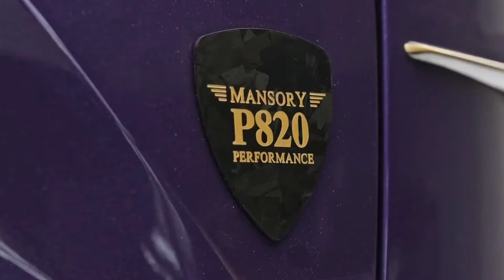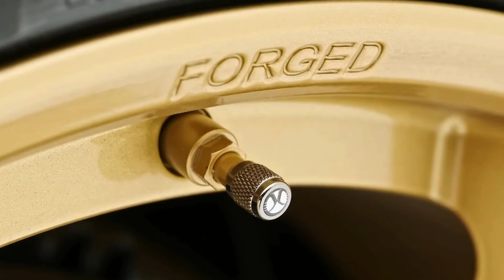2021 Mansory Lamborghini Urus P820 - Excellent SUV from Mansory!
2021 Mansory Lamborghini Urus P820 - Sound Interior and Exterior

Mansory has never been afraid to make a statement with its creations and this particular Lamborghini Urus does just that.

Residing in Qatar, this Urus has been equipped with Mansory’s Venatus kit that includes a plethora of new exterior parts that really make the super SUV stand out.

The alterations start at the front end where the Urus sports a revised fascia with a new bumper and forged carbon fiber splitter. The forged carbon fiber theme continues to the hood that also comes courtesy of Mansory. Other distinctive features of the Venatus kit include forged carbon wing mirrors, flared front and rear wheel arches, bespoke side skirts, and a transformed rear end that looks much more aggressive than the standard Urus.

However, it is not the exterior of this Lamborghini Urus that is the most eye-catching (for some, controversial for others) part of it. Instead, it is the interior.

To our eyes, the stock interior of the Urus is spot-on for an expensive and performance-focused SUV. However, the owner of this particular example clearly wanted to make a statement and had Mansory fit purple leather across the seats, transmission tunnel, steering wheel, dashboard, and pillars. In fact, just about every interior surface of the Lamborghini is finished in purple, and those that aren’t are trimmed in carbon fiber.

2. Envato Elements